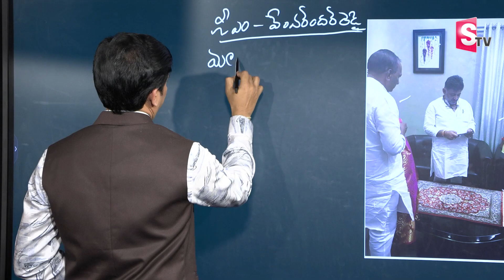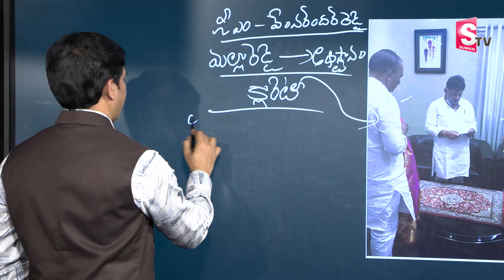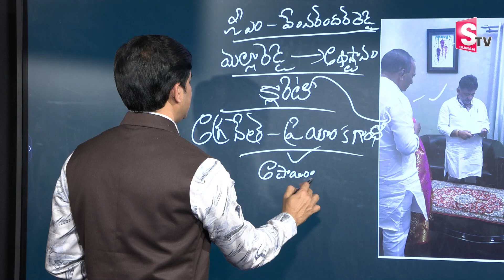కాంగ్రెస్ లోకి మల్లారెడ్డి..? | Mallareddy with DK Sivakumar..Mallareddy into Congress ?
Watch ► కాంగ్రెస్ లోకి మల్లారెడ్డి..? | Mallareddy with DK Sivakumar..Mallareddy into Congress ? | Congress | BRS TO CONGRESS | @SumanTVKothagudem